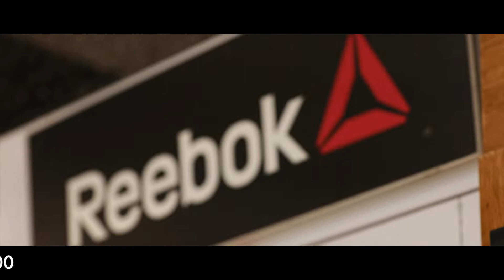Arun Shoes Mohali video by Puneet Arora pkl 98151-21101)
ADVERTISEMENT SHOOT OF ARUN SHOES
By PUNEET ARORA pkl - 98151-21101
newly renovated .